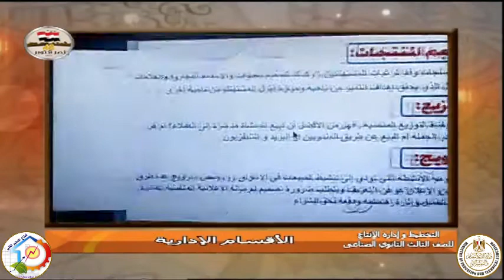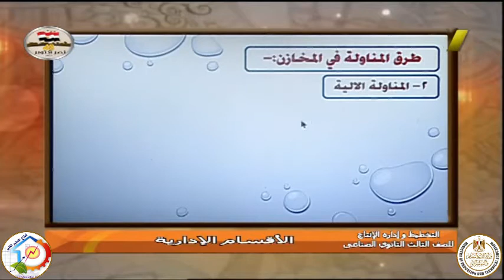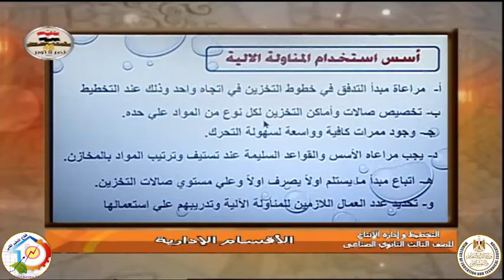الصف الثالث صناعى - ميكانيكا - تخطيط - الاقسام الادارية - أ محمد عبد الستار